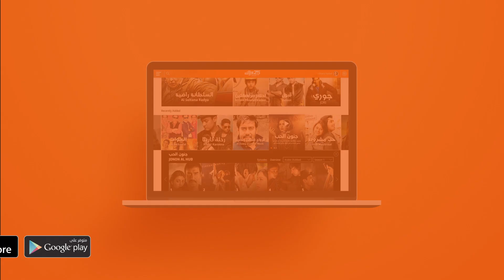بدون سكر - مقابلة حصرية مع النجم المتألق نزار أبو حجر | وياك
Weyyak أجوبة قوية من النجم نزار أبو حجر، فهل تم إبعاده عن مسلسل باب الحارة ؟
تابعوا المقابلة كاملة